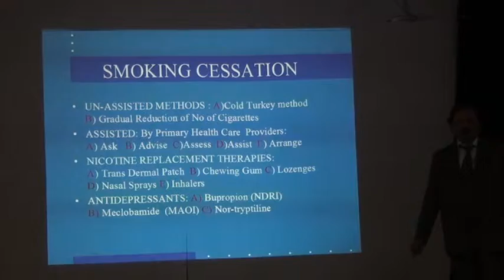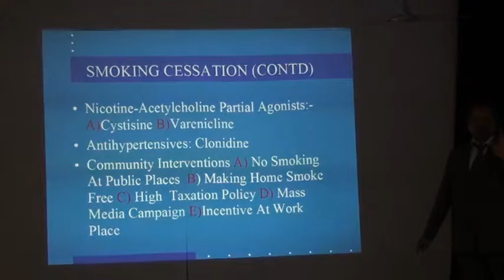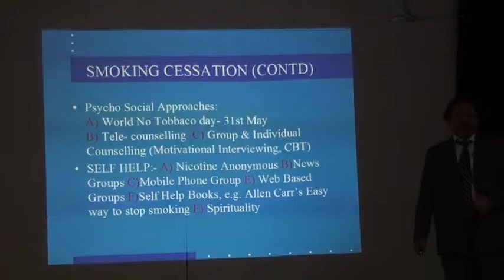Smoking cessation Dr P K Samantaray Central Hospital Garden Reach part 2